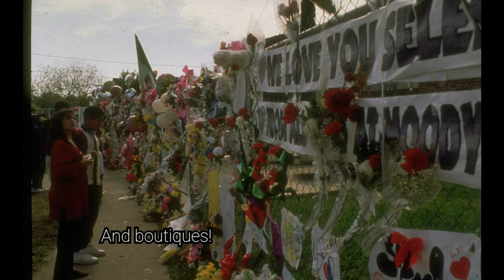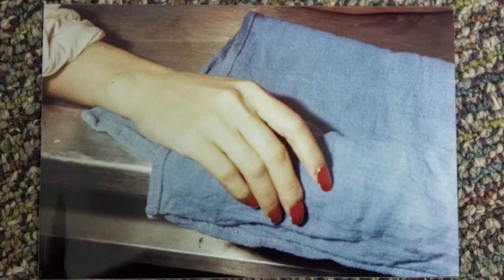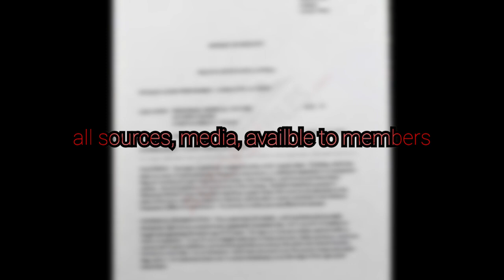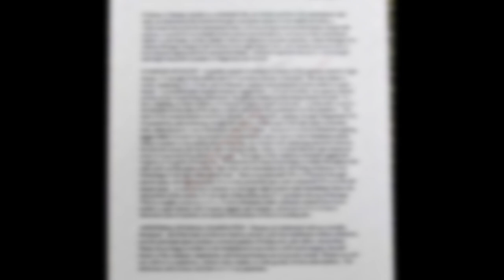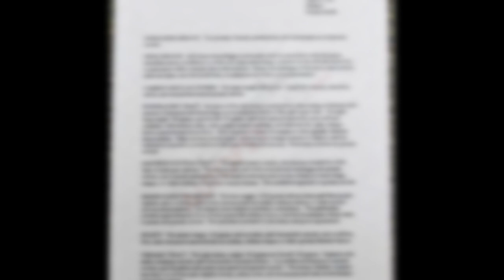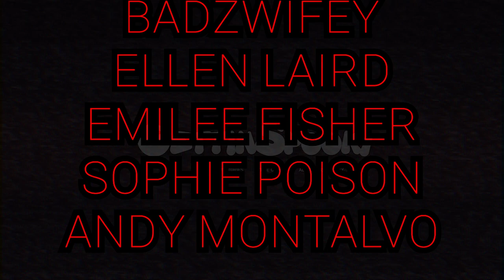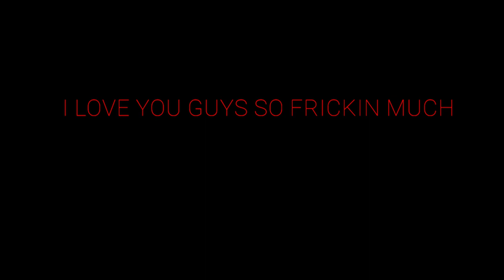The Autopsy of Selena Quintanilla Perez | The Queen of Tejano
Unraveling Selena's Autopsy Report: Unveiling the Facts | Discover the truth behind the passing of Selena, the beloved singer. We explore the details of her final moments, investigating unanswered questions and exploring the impact of her untimely departure on the music world.